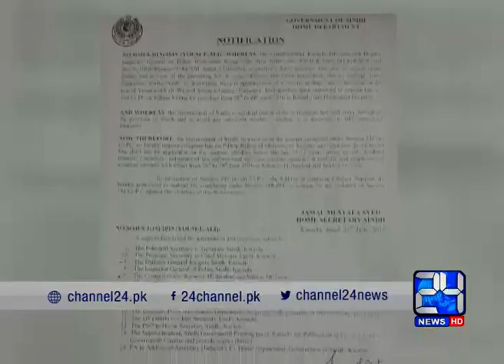24 Report: Abundance of motorcycles in Karachi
24 Report: Abundance of motorcycles in Karachi